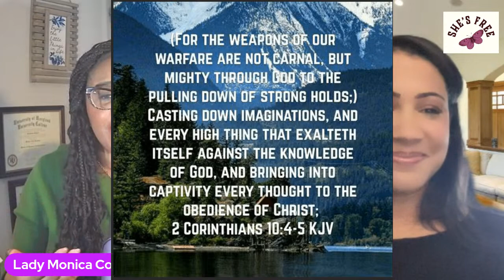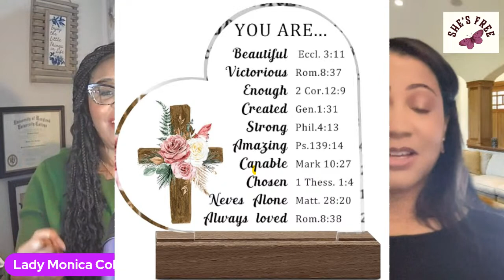Pulling Down the Stronghold of Unforgiveness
Are you holding on to unforgiveness in your heart?  To do Jesus' business in the Kingdom of God, the currency is FORGIVENESS!